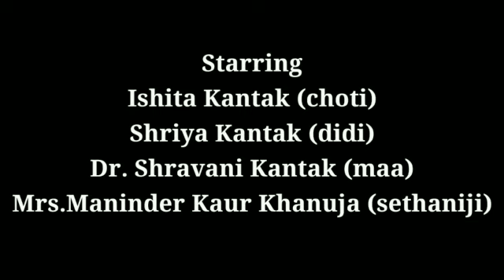Noodles A Short film! Heart Touching! Emotional l Shriya and Ishita's Hub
Noodles A Short film! Heart Touching! Emotional.Shriya and Ishita's Hub

Girls who have lost their father a long back ago. After father's death mother is working hard and earning money.They stay in a slum area. In this short film we have tried to show the struggle of mother and her kids for eating a single pack of noodles. We all are getting everything easily but we should also think of those who are in pain when we waste and throw food.